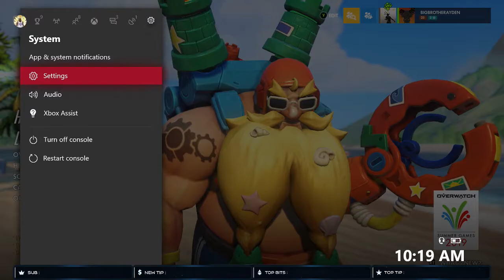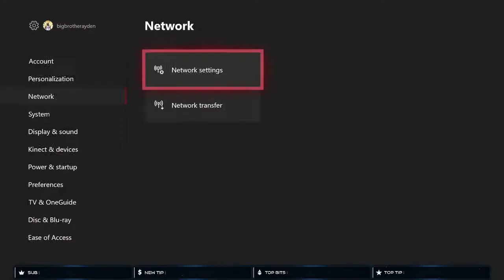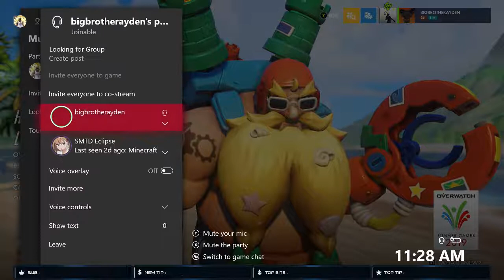Overwatch Twitch Stream. 8/6/2019